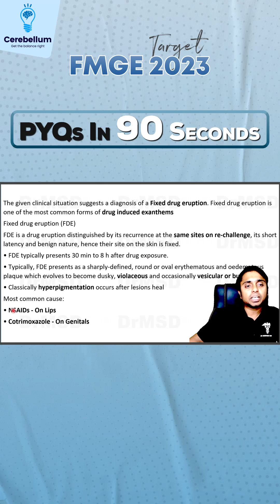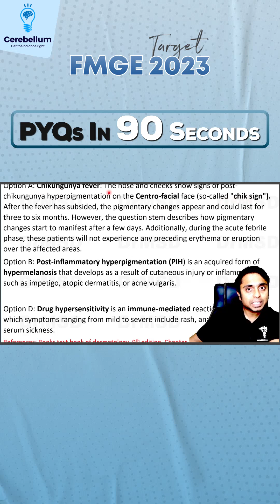PYQ Revision in 90 seconds with Dr. Maddineni Srinivas | Cerebellum Academy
Dr. Maddineni Srinivas will guide you through revising important previous-year questions in just 90 seconds.

Let's face it together!

Stay updated with valuable content by following @cerebellumacademy.